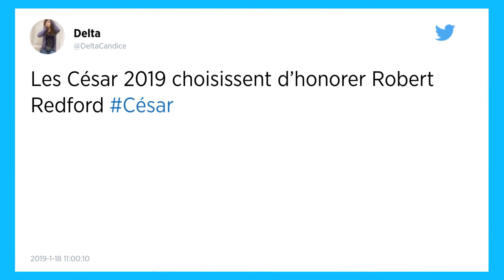L’acteur Robert Redford récompensé par un César d’honneur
Le comédien américain, héros de Out of Africa se verra décerner un César d’honneur, lors de la prochaine cérémonie de l’Académie, le 22 février prochain.

L’acteur américain Robert Redford recevra le César d’honneur de la 44e cérémonie des récompenses du cinéma français, le 22 février, a annoncé ce vendredi 18 janvier l’Académie des arts et techniques du cinéma.
« Acteur iconique, réalisateur d’exception, producteur passionné, fondateur et président de Sundance, le festival de films indépendants le plus réputé au monde, Robert Redford a marqué de son empreinte chacune de ses implications dans le monde du cinéma », souligne le président de l’Académie, Alain Terzian, dans un communiqué.

Butch Cassidy et le kid, Les hommes du président, Jeremiah Johnson, L’arnaque, Gatsby le magnifique, Out of Africa… L’acteur de 82 ans a joué dans des dizaines de films, le dernier en date, The Old Man and the Gun, sorti en 2018. Son travail derrière la caméra lui a valu un Oscar dès son premier film, Des gens comme les autres, en 1981.

Le comédien a annoncé en août dernier qu’il mettait un terme à sa carrière d’acteur.
« Merci Monsieur Redford ! »
« En 2002, l’Académie des Oscars lui a légitimement remis sa plus prestigieuse récompense pour l’ensemble de sa carrière », ajoute Alain Terzian. « Et c’est à nous à présent d’avoir l’immense privilège d’honorer l’artiste et l’homme qui symbolisent depuis plus de cinquante ans la légende du cinéma américain. […] Merci, Monsieur Redford ! »

La cérémonie, qui se déroulera salle Pleyel à Paris et sera retransmise en clair sur Canal +, aura pour maître de cérémonie le comédien Kad Merad. Elle sera dédiée au chanteur Charles Aznavour, décédé en octobre 2018.